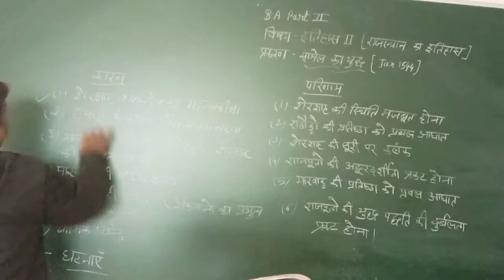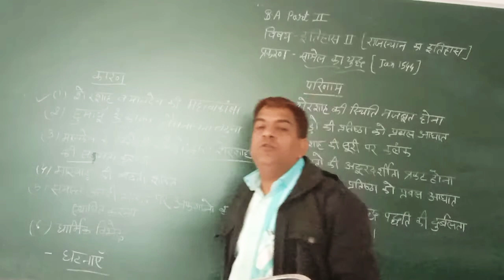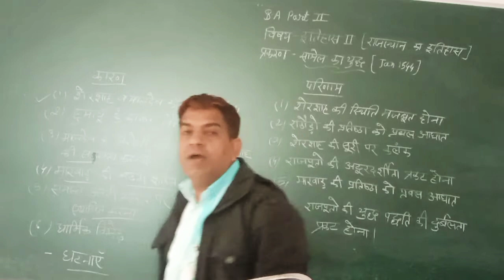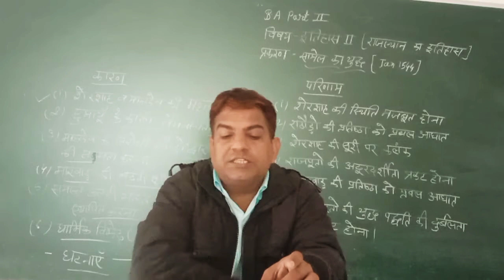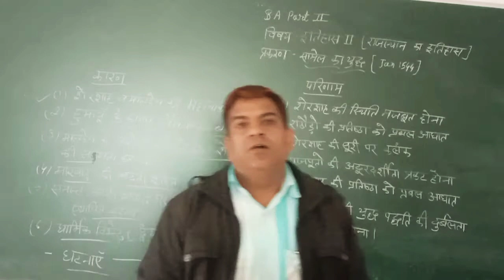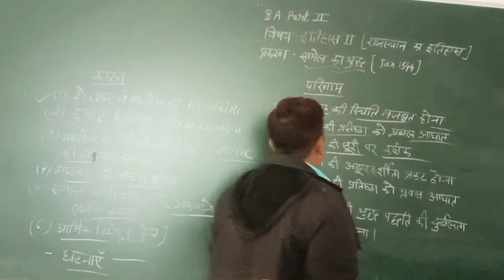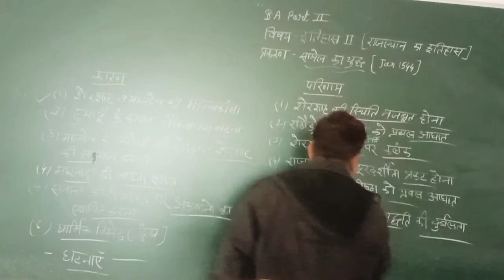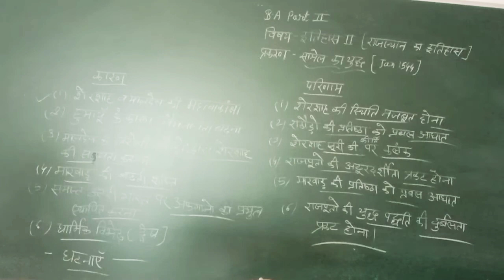B.A2yr history 2 part 10